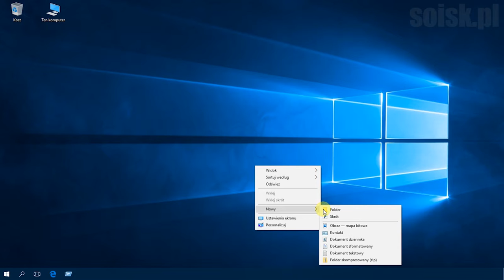Windows 10: Opróżnianie zawartości Kosza poleceniem PowerShell.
Na filmie użyłem polecenia: Clear-RecycleBin

Dodatkowo można użyć poleceń:

Clear-RecycleBin -Force
Clear-RecycleBin -Confirm:$false